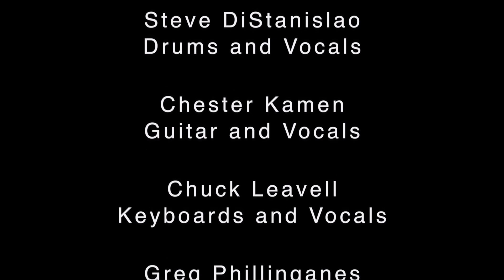David Gilmour - Live at Pompeii Bonus Wroclaw [2016]